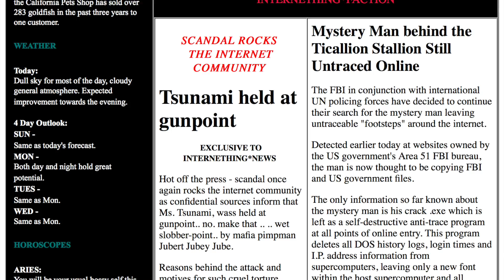SKETCHBOOK SKOOL | OUR 1999 WEBSITE | 2017 FAVES | ART PROJECT?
1. SKETCHBOOK SKOOL
How Art Can Make You Happy course :/

2. OUR 1999 WEBSITE
No links. Nope nope nope.

3. 2017 FAVES

4. ART PROJECT?

xoxoxox